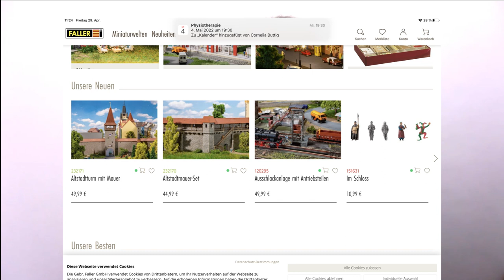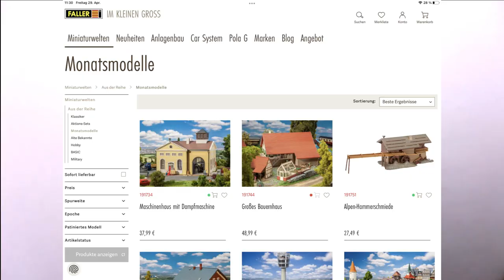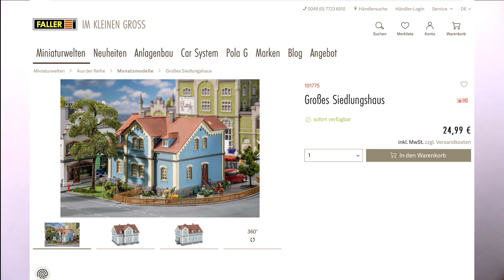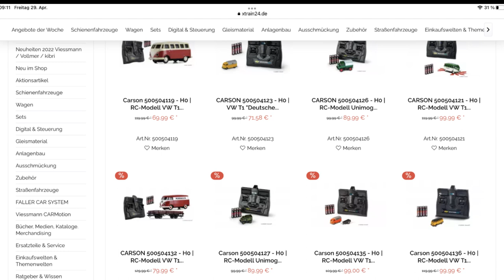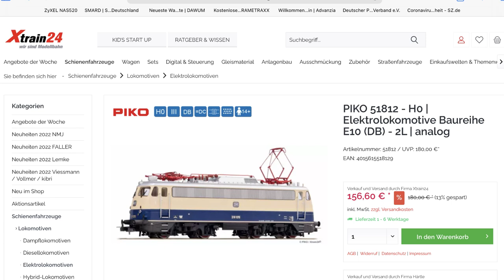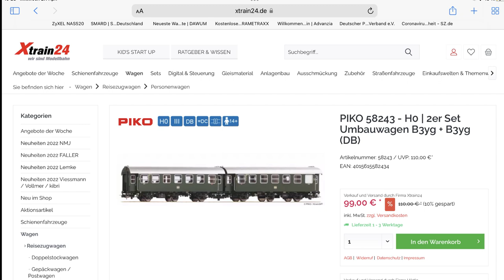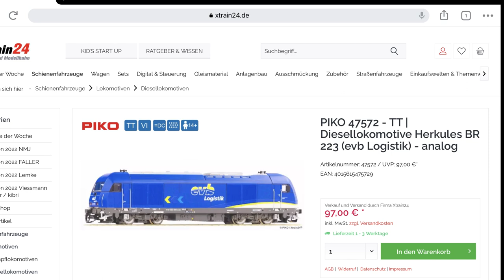FreiTALK Folge 1 - Frank Buttig im Gespräch mit Andreas Braun von FALLER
In seiner ersten Folge "FreiTALK" hat Frank Buttig Andreas Braun von FALLER zu Gast, stellt das RC-Modell des Carson VW T1 im Betrieb vor und stellt einige aktuellen Neuheiten-Auslieferung von PIKO vor.